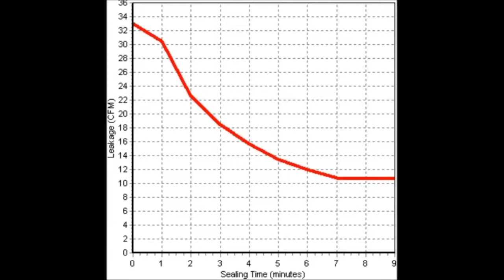Aeroseal by Action Duct Cleaning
HVAC systems typically waste 30% of their energy by leaking air through the seams of leaky ducts.  Aeroseal technology seals ducts from the inside, dramatically reducing energy costs and improving HVAC performance.  Action Duct Cleaning has been in business since 1978 and is an exclusive licensed Aeroseal service company.